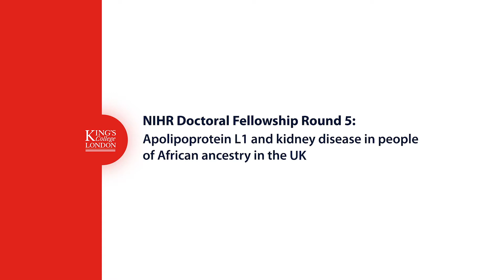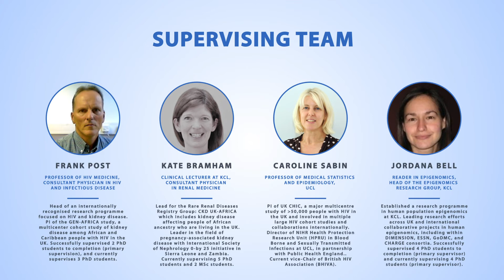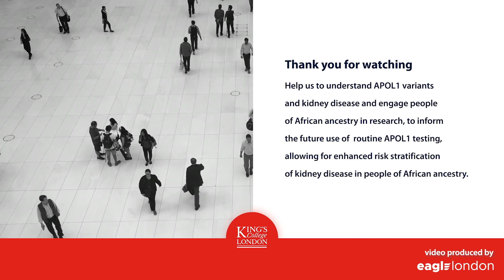Apolipoprotein L1 and kidney disease in people of African ancestry in the UK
Help us to understand APOL1 variants and kidney disease and engage people of African ancestry in research, to inform the future use of  routine APOL1 testing, allowing for enhanced risk stratification of kidney disease in people of African ancestry.